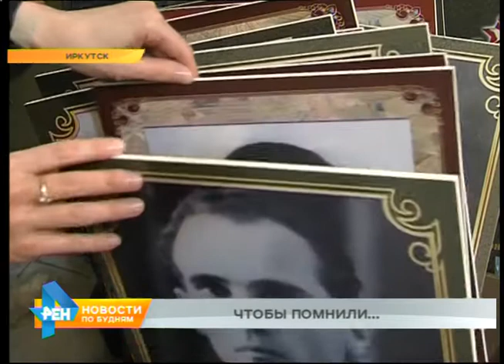Иркутяне готовы стоять в очередях ради участия в шествии «Бессмертного полка»